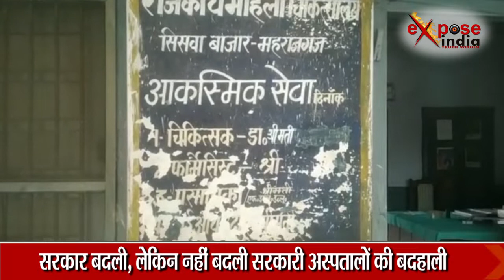सरकार बदली ,लेकिन नही बदली सरकारी अस्पतालों की बदहाली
बेहतर स्वास्थ्य सुविधा को लेकर केंद्र और प्रदेश सरकार एक तरफ जहां कई योजनाओं को संचालित कर पैसा पानी की तरह बहा रही हैं. वही जिम्मेदार अधिकारीयों की उदासीनता से यूपी के महराजगंज जिले की स्वास्थ्य सुविधा पुरी तरह से धराशायी हो गयी. मामला महराजगंज के सिसवा विकास खंड के महिला अस्पताल का है. जहां महिला अस्पताल पिछले 10 साल से बिना डॉक्टर के ही संचालित हो रहा है. अस्पताल में न तो महिला डॉक्टर है, और न ही अन्य स्वास्थ्य सुविधाएं. जिसके चलते अब यहां सिर्फ 15 से 20 मरीज ही हर रोज आते हैं. इस समय यह अस्पताल एक फार्मेसिस्ट और 2 स्टाफ के भरोसे चल रहा है. नगर के बीच में बना यह महिला अस्पताल स्वास्थ्य के प्रति शासन की उदासीनता को प्रदर्शित कर रहा है.